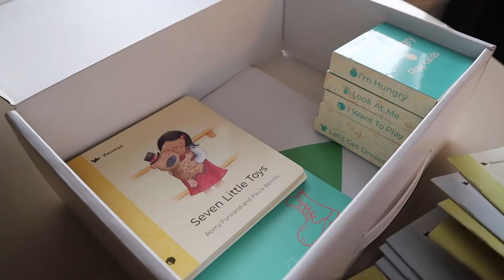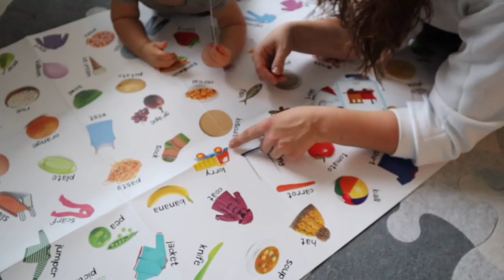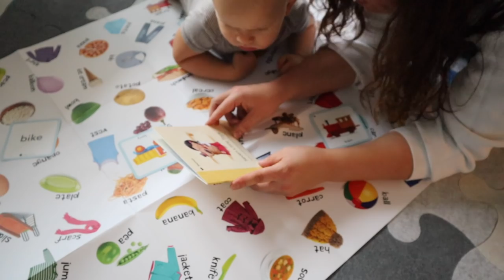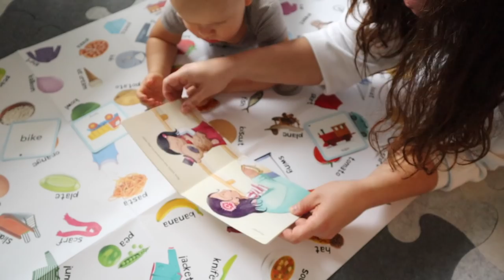СНОВА САМОИЗОЛЯЦИЯ | РАЗБИРАЮ И УТЕПЛЯЮ КОЛЯСКУ | РЕБЕНОК ПОНИМАЕТ АНГЛИЙСКИЙ В 18 МЕСЯЦЕВ!!!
Подруги, привет!
Сегодня у нас будни в самоизоляции! Мы все больше остаемся дома и находим способы, как развлекаться не выходя из дома.
Сегодня разбираю и мою нашу коляску Bugaboo Fox. Так же при помощи новых аксессуаров от Elodie наша коляска приобрела новый вид и в целом смотрится так, будто мы ее только что привезли из магазина!
Так же мы получили посылку от Умница! К нам приехала новая упаковка для комплекта по обучению ребенка английскому языку Skylark English. И кстати, в результате наших постоянных занятий мой сын уже понимает английскую речь в свои 18 месяцев!

Умница. Skylark English. Английский для детей с рождения до 5 лет